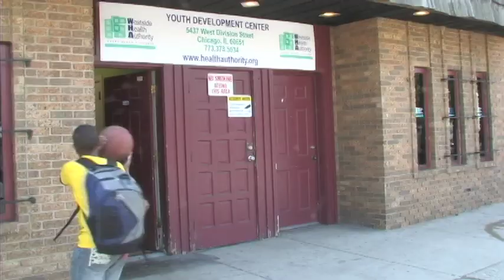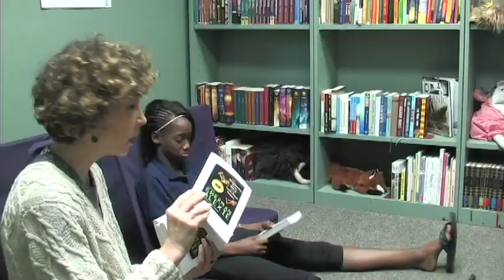Youth Development Center.mov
Youth Development Public Service Announcement